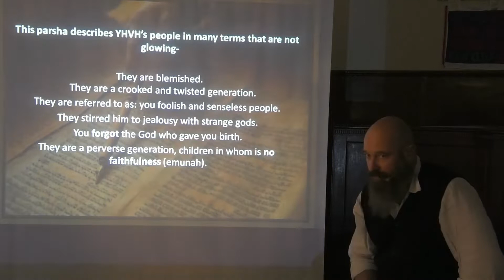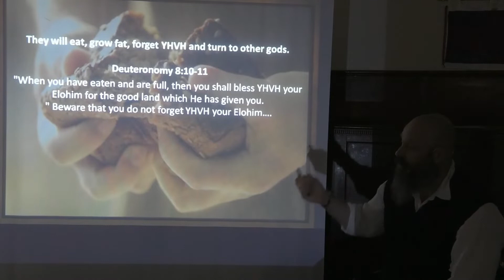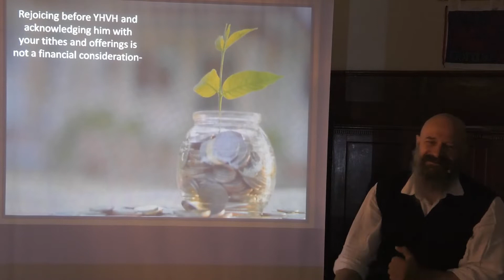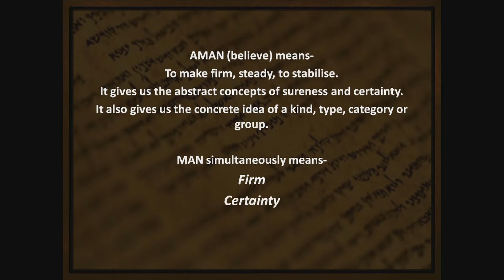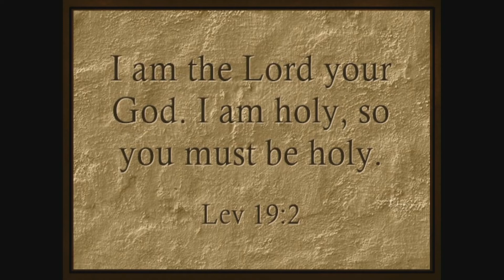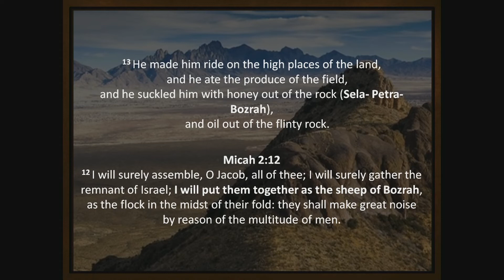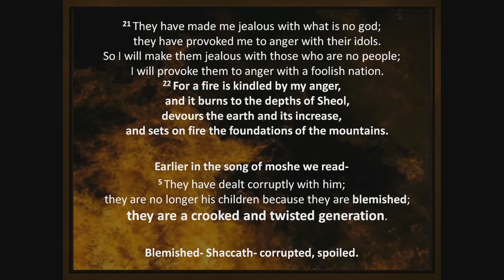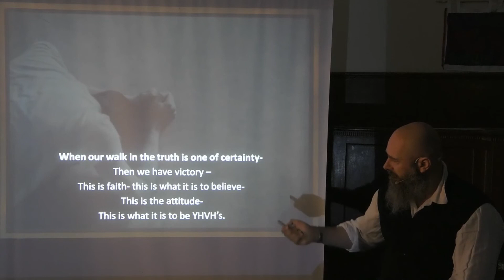Give Ear (Torah Portion: Ha'azinu) 2018 - 2019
We look at what it is to be blemished.